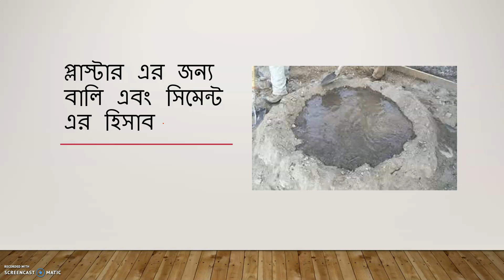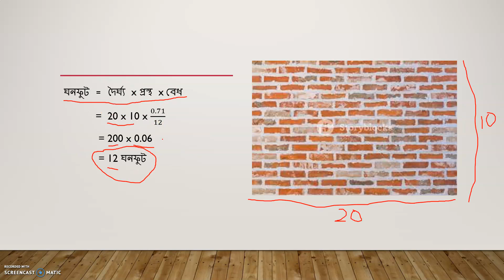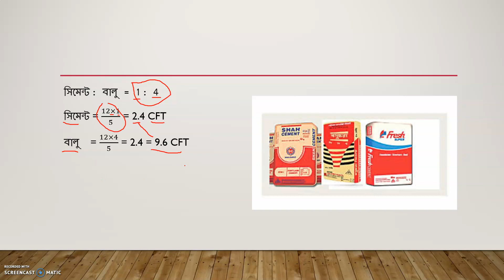প্লাস্টার এর জন্য বালি এবং সিমেন্ট হিসাব বালি সিমেন্ট#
প্লাস্টার এর জন্য বালি এবং সিমেন্ট হিসাব - How to calculate sand and Cement